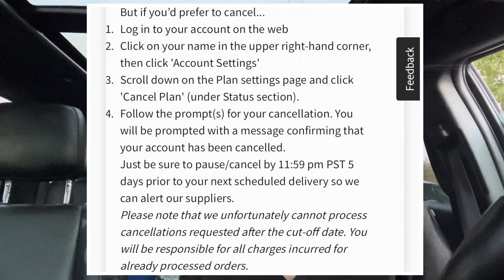🥳HOTT FOOD DEALS🔥 Cheaper than Mcondalds $1 Menu 🤷‍♀️ Delivered To Your Door‼️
🔥Free 4 months Sirius xm satelite radio (no credit/debit card needed!)